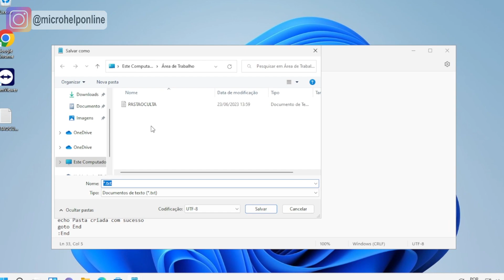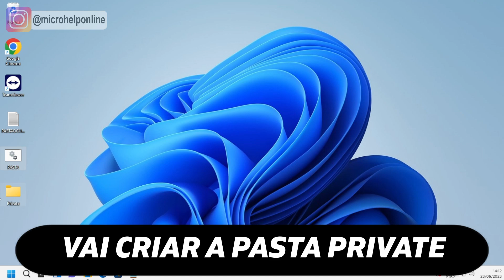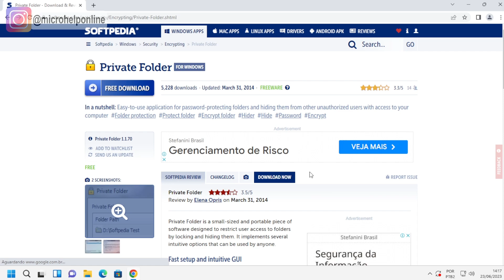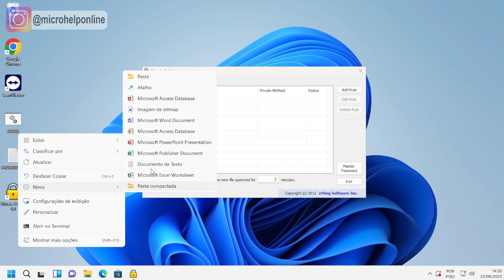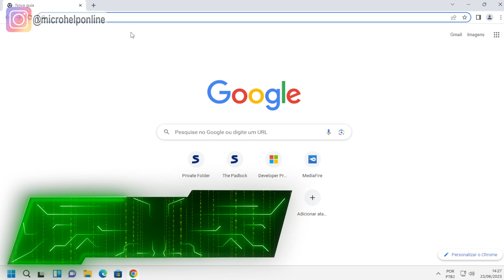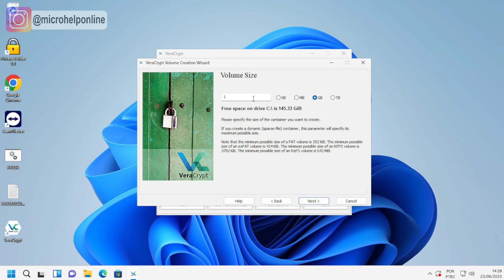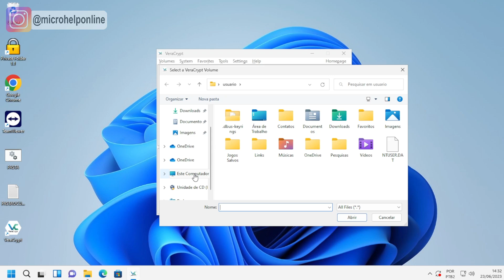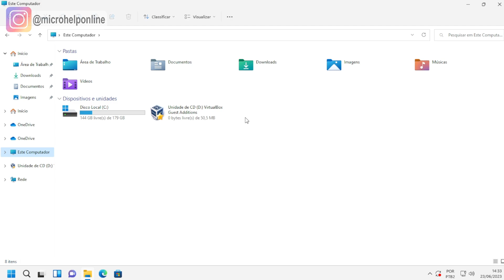🕵 PROTEJA suas PASTA no Windows COM SENHA em 5 MINUTOS [PASSO-A-PASSO]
Aprenda a proteger suas pastas no Windows com senha em apenas 5 minutos! Neste vídeo, você verá como colocar senha em pastas do Windows de forma simples e rápida. Acompanhe passo a passo e proteja seus arquivos com segurança. Não perca tempo e aprenda a colocar senha em pastas do Windows em 5 minutos!

Nesse vídeo eu mostro para você como colocar senha em Pasta no seu PC ou Notebook com Windows 8, 10 e 11 de forma fácil e simples. Vou te mostrar 3 métodos:

1 - A primeira opção não será necessário instalar programa para você proteger algum arquivo importante que você não quer que outras pessoas tenham acesso.

2 - A segunda opção será um programa freeware que é super fácil de usar, e um pouco mais prático e mais seguro que a primeira opção, pois é necessário colocar uma senha MASTER para poder abrir o programa.

3 - A terceira opção também é um programa free, sendo a melhor opção das, pois neste programa criamos um arquivo que se torna um "container" com alta criptografia de maneira que se torna realmente inviolável, a não ser que se tenha a senha para isso.

Lembrando sempre que outra maneira que podemos fazer para impedir que pessoas não autorizadas entrem no seu computador, será criar uma senha de usuário, e ou colocar também uma senha na bios do seu computador, de maneira que já peça a senha assim que ligar o computador.

Então fica comigo neste vídeo que você vai ver como é fácil criar uma pasta com senha no seu pc, computador ou notebook com windows 8, 10 e 11 de maneira muito fácil e prática.

00:00 - introdução
01:49 - desabilitando extensões desnecessárias
02:20 - otimizando configurações do chrome
05:10 - limpando os dados de navegação
06:00 - mudando o navegador de pesquisa
06:55 - mudando configurações no chrome://flags

-ARQUIVO BAT
-PRIVATE FOLDER
-VERACRYPT

Quer se TORNAR UM PROFISSIONAL qualificado para o MERCADO?

○ Kaspersky Antivirus Total Security - 3 Dispositivos

🎤💡 Setup do Computador & Programa usados

○ Webcam Logitech Brio 4k
○ Monitor AOC 24POL
○ Microfone Fifine K670 USB
○ Teclado e Mouse sem fio Logitech MK540
○ Gabinete Cougar PANZER MAX-G
○ Yubiko chave de segurança

○ Hardware na Prática
○ Redes de Computadores
○ Curso Completo de Redes e Servidores Linux e Windows Server e Hardware
○ Sistemas Operacionais Modernos
○ Linux - A bíblia
○ Mastering Windows Server 2019

Gostou do conteúdo e quer ajudar o canal?
💲 PicPay: @microhelponline

Empresas, youtubers, marcas e fabricantes procurando parcerias, entrem em contato pelo email em nossa página de contato do nosso site.

Você também pode receber uma consultoria ( Empresas e Escritórios ) via e-mail para tirar as dúvidas sobre:

1 ) Comprar um PC NOVO ou GAMER mas não sabe quais peças escolher baseado no uso do PC e orçamento disponível pra compra?
2 ) Estruturar a REDE e SERVIDOR da sua empresa

Caso queira CONTRATAR nossa consultoria, envie um e-mail na página de contato do nosso site.